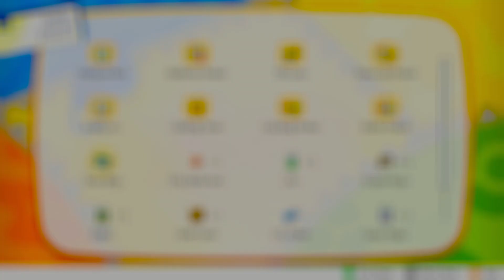Pokemon Let's Go Pikachu Playthrough (Svenska) - pt.17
Heej!
Välkommen till min Playthrough på Pokemon Let's Go Pikachu!
Vi tar oss igenom Kanto regionen med målet att klara Pokemon ligan!
Pokemon har varit en stor del av mitt liv så super roligt att få spela ett pokemon spel som jag bara spelat en gång, precis när det släpptes för ungefär 6 år sedan!

Glömt hur fint detta spel är och verkligen ett spel som separerar sig från de andra.
Kommentera gärna om det är någon speciell pokemon du vill att jag fångar och har i mitt lag eller om ni har några tips på vägen.

Stort TACK för att ni kollar!
/mvh Ulle